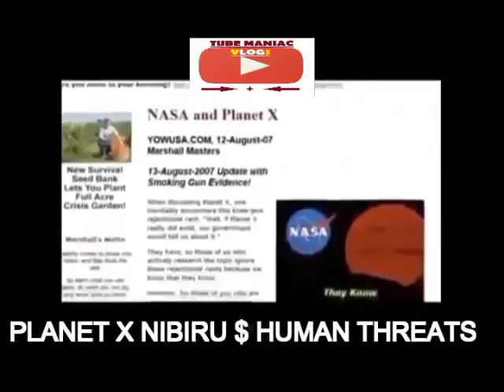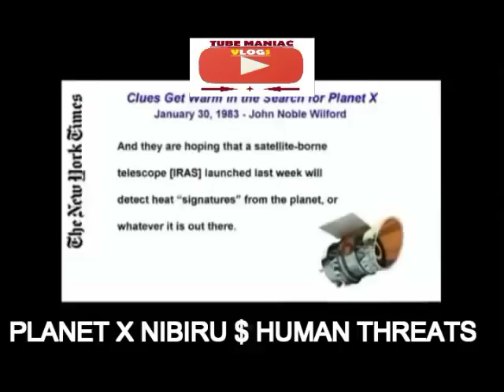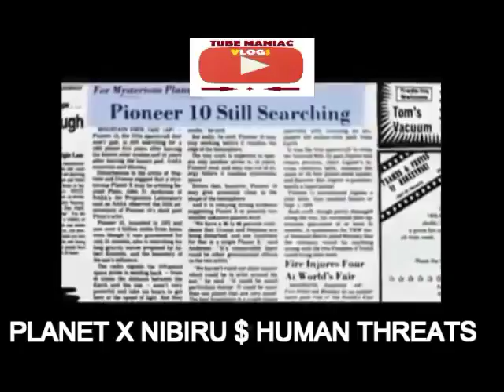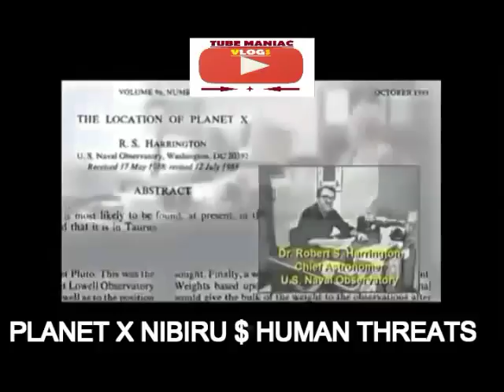Sept 21 Watch!! Clues get warm in the search for Planet x